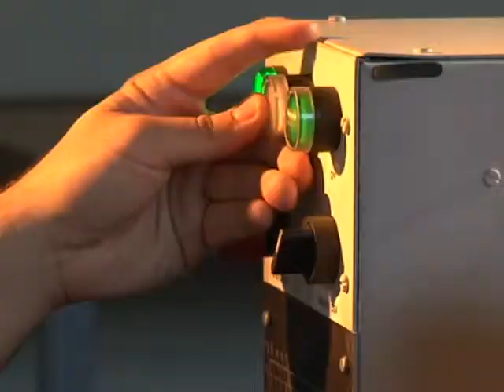020 Óculos com dispositivo de segurança via RF - São Paulo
Um equipamento individual de segurança capaz de para o funcionamento da máquina caso o óculos não esteja sendo usado corretamente.